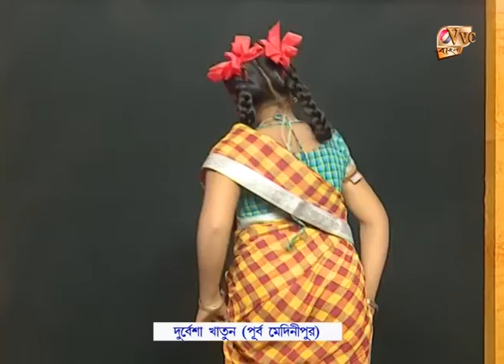Sona Roder Hasi Dekhe Dance | Durbesa Khatun | NACHER JOLSAGHAR | VVC Bangla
VVC Bangla Production House presents "NACHER JOLSAGHAR" - an unique platform to come up with your dance talents and showcase them to everyone.
In this episode we present  by Durbesa Khatun.

Sona Roder Hasi Dekhe Dance